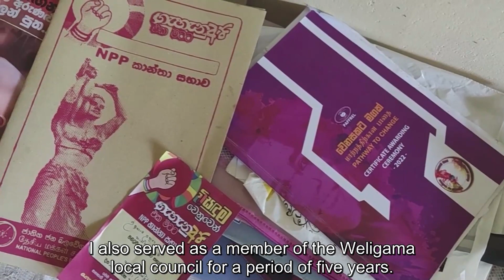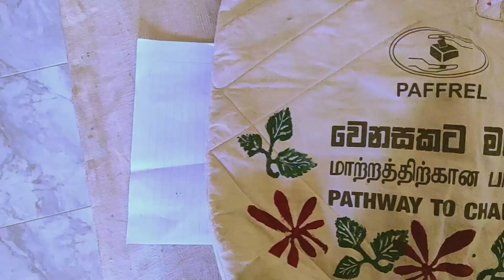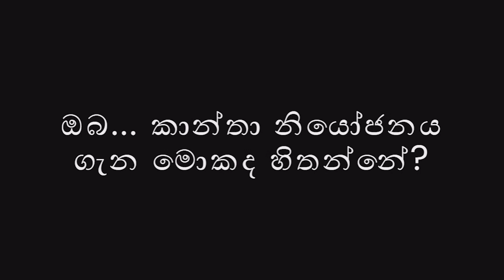Women in Politics- Mobile Story by Saheshi Nuradha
දූෂණය අවම කිරීම සහ සමාජ සාධාරණත්වය ප්‍රවර්ධනය කිරීම වැනි දේශපාලන තීරණ ගැනීමේදී සහ පාලනයට කාන්තාවන්ගේ සහභාගීත්වයෙන් විය හැකි ප්‍රතිලාභ ඉස්මතු කරමින් දේශපාලනයේ, විශේෂයෙන් පළාත් පාලන මැතිවරණයේ දී අවම වශයෙන් 25% කාන්තා නියෝජනයක් තිබීමේ වැදගත්කම පිළිබඳව දැනුවත් කිරීමටයි මේ කතාව. .
This story is to raise awareness about the importance of having at least 25% women representation in politics, especially in local government elections, while highlighting the potential benefits of women’s participation in political decision-making and governance, such as reducing corruption and promoting social justice.